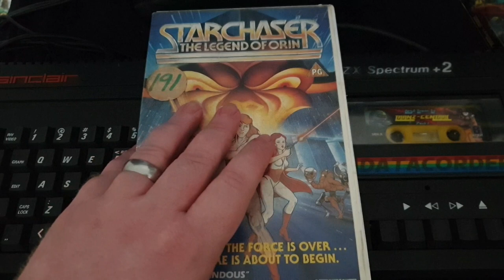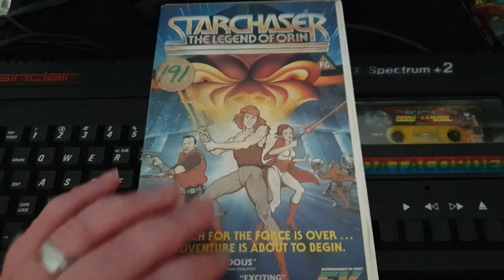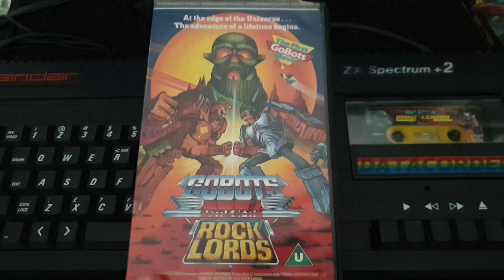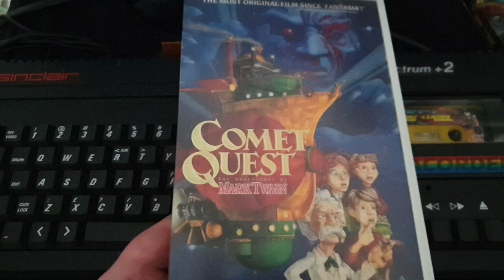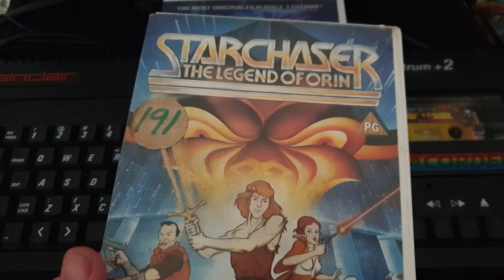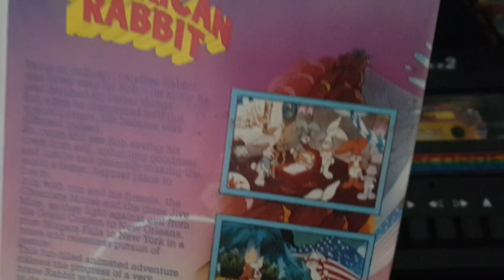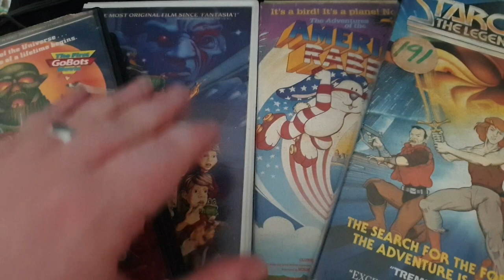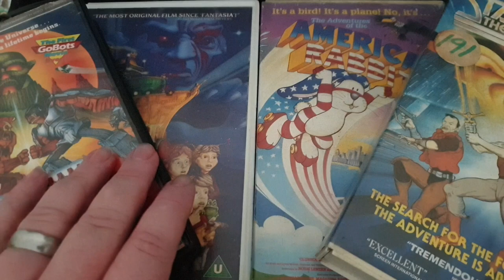80S NOSTALGIC VHS SET COMPLETE... BUT WHAT IS IT ?